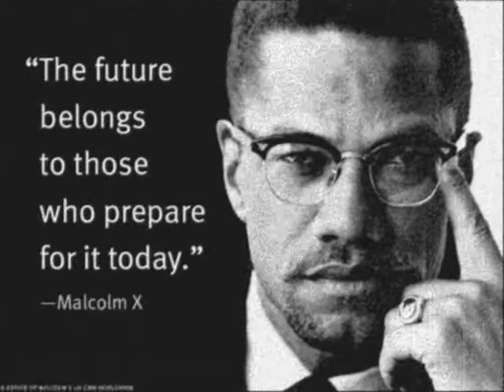civil rights movement.wmv